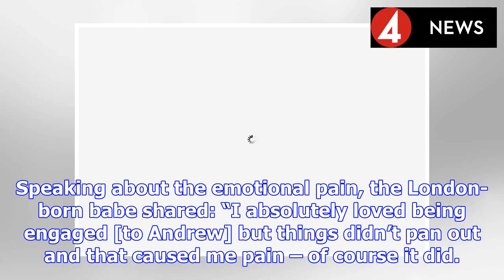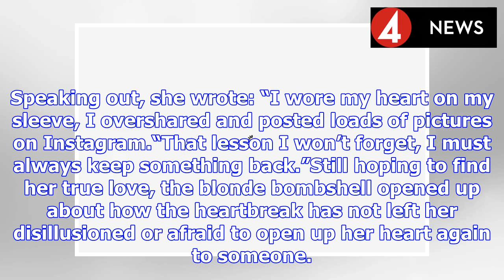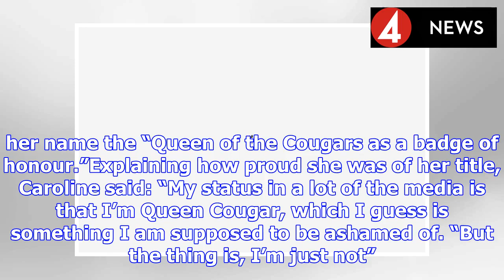Caroline Flack opens up about her ‘painful’ broken engagement with Andrew Brady | BS NEWS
Last year Love Island host Caroline Flack hooked up with The Apprentice hunk Andrew Brady in a world wind romance that saw the pair get engaged just a month after announcing their relationship. Howeve...